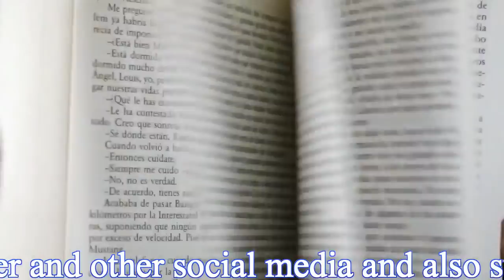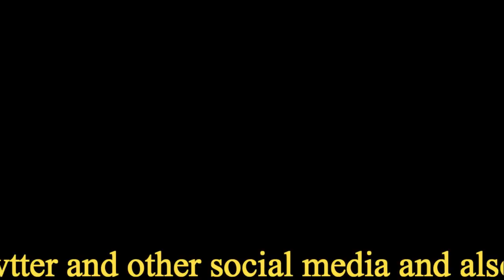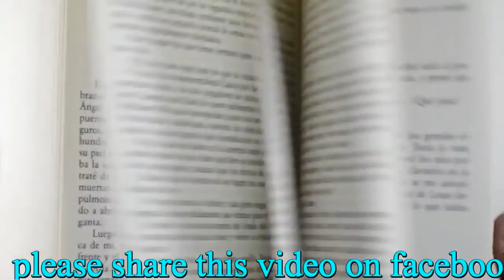B.A के बाद क्या करे बीएड(B.ED) or आईटीआई (ITI) By Sanjay Singh India Education Tv